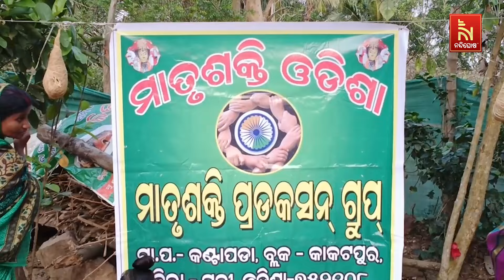Puri: Women Become Self Independent Through Coir Industry | Nandighosha TV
ଭଳିକିଭଳି ରଙ୍ଗବେରଙ୍ଗରେ ଘରସଜ୍ଜା ସାମଗ୍ରୀ ,  କଣ୍ଢେଇ, ଚଢେଇବସା, ବିଭିନ୍ନପ୍ରକାର ଗଛ, କଳସ ସାଙ୍ଗକୁ ଜଗନ୍ନାଥଙ୍କ ଆଖି ଝଲସିଲାପରି ଫଟୋ । ନିଖୁଣ କାରିଗରି ଏମାନଙ୍କୁ କରିଛି ଜୀବନ୍ତ ।  ପୁରୀ ଜିଲ୍ଲା କଣ୍ଟାପଡା ଗାଁରେ ୩୧ ଜଣ ମହିଳାଙ୍କୁ ନେଇ ଗଠନ କରାଯାଇଥିଲା ମାତୃଶକ୍ତି ପ୍ରଡକ୍ସନ ଗ୍ରୃଫ

* DishTV Channel No: 1367
* Airtel Digital TV Channel No: 611
* TATASky Channel No: 1779
* hathw@y Channel No: 731
* Ortel Channel No: 707
* Videocon d2h Channel No: 840
* SITI Channel No: 17 & 458
* GTPL Channel No: 719
* SUN Direct Channel No: 667
* Asianet Channel No: 219